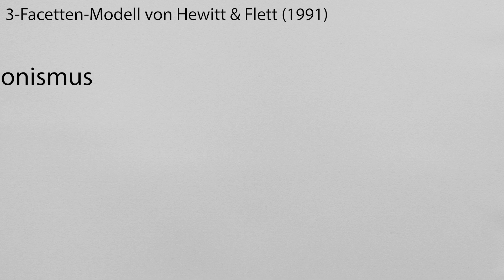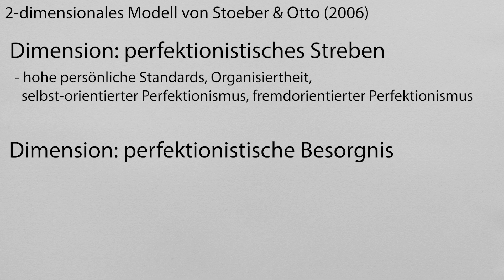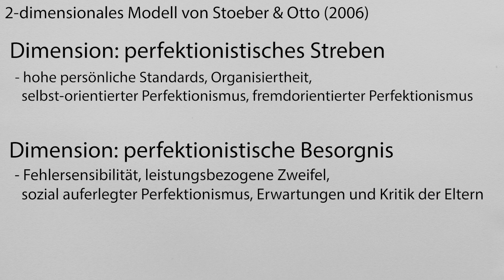Perfektionismus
Der Perfektionismus ist ein Begriff der ein übertriebenes Streben nach  Perfektion und Fehlerfreiheit beschreibt.
Was man im Detail darunter versteht, wie er sich auswirkt und woher er kommt, darum geht es in diesem Beitrag.